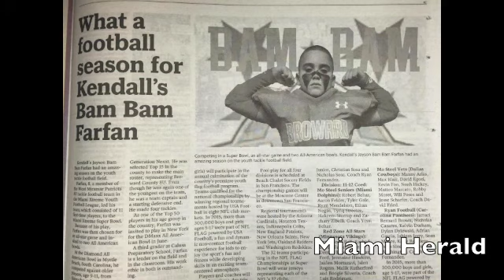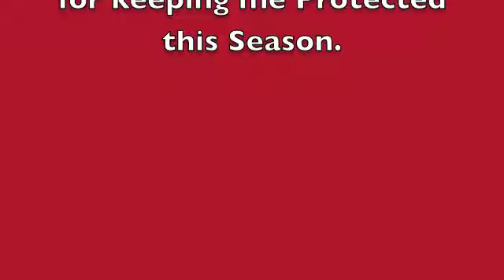Bam Bam Farfan 8U Football Season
Bam Bam only 8 yrs old, played DEnd. Got invited to 6 All American Bowls this season.